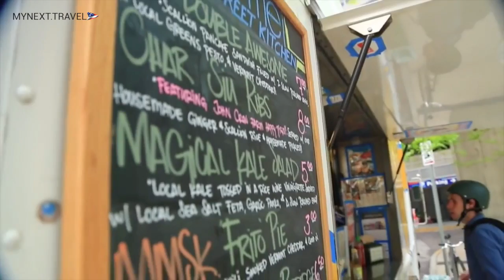Путешествие в США: от Нью-Йорка до Майями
2-16 ИЮЛЯ 2016 – ПУТЕШЕСТВИЕ В США С МАРИНОЙ ГРИЦЕНКО

"От Нью-Йорка до Майями" – авторское путешествие в США с Мариной Гриценко.
Нью-Йорк — Ниагарский Водопад — Вашингтон — Орландо (парки Universal Studio и Disney World) — Майами — Ки-Ларго — Ки-Уэст!

Хочешь поехать? Узнай все детали путешествия и забронируй место, написав организатору